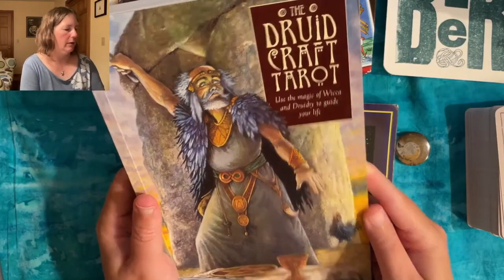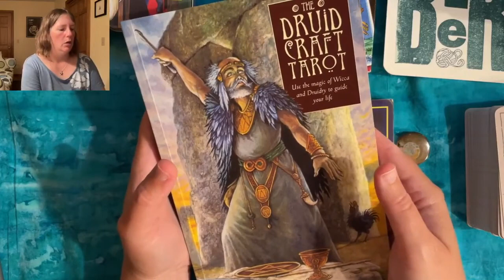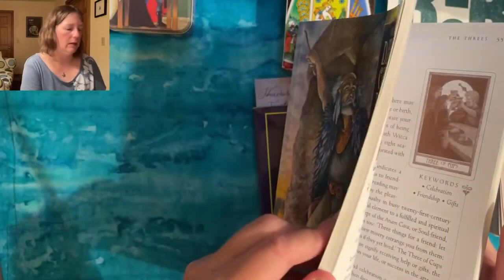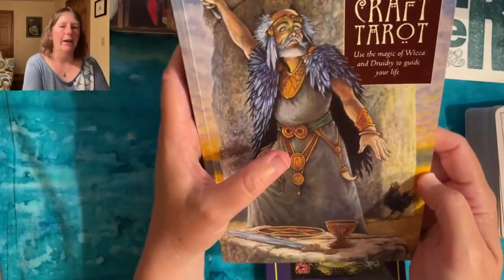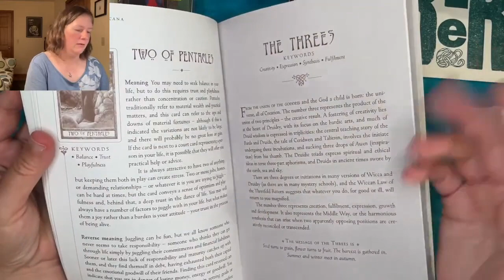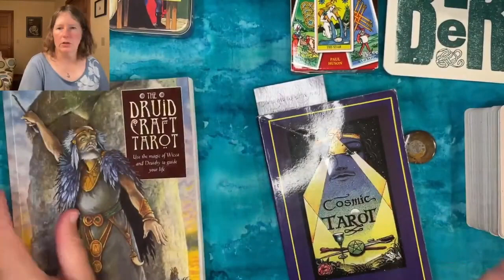The Druid Craft Tarot by Philip & Stephanie Carr-Gomm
The Druid Craft Tarot deck is another favorite for its beautiful artwork and neutral tone; but what does Sarah make of the guidebook?